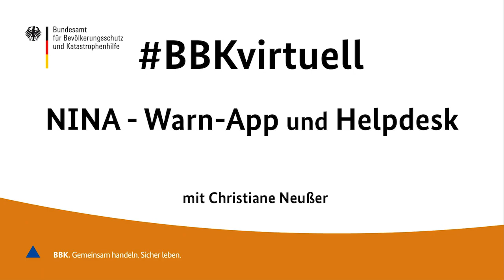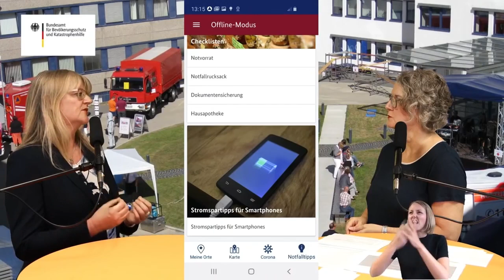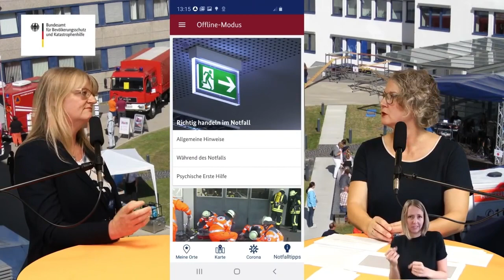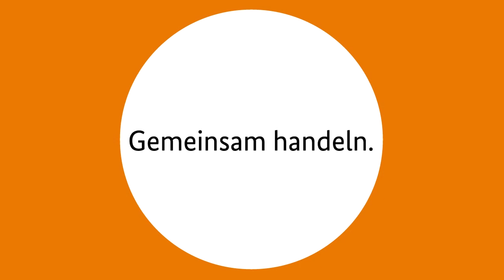BBKvirtuell: NINA - Warn-App und Helpdesk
NINA beim virtuellen Tag der offenen Tür: Christiane Neußer vom Referat Warnung der Bevölkerung des BBK (Bundesamt für Bevölkerungsschutz und Katastrophenhilfe) spricht am 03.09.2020 mit Ursula Fuchs über die Warn-App NINA. Dabei stellt sie besondere Funktionen der App vor und gibt Einblicke in die Arbeit des NINA-Helpdesks.